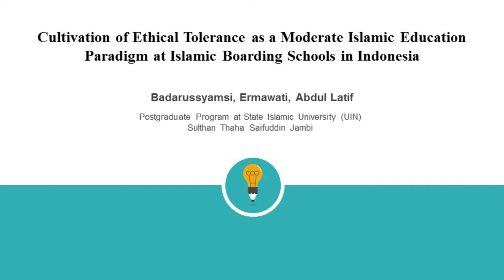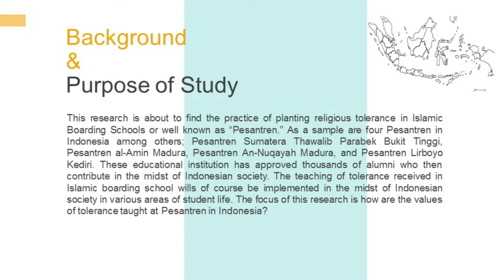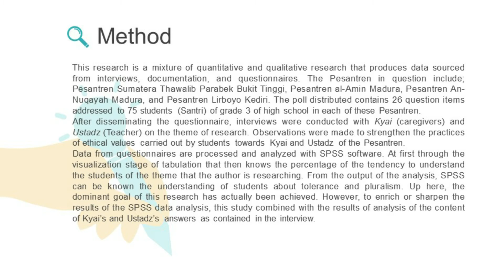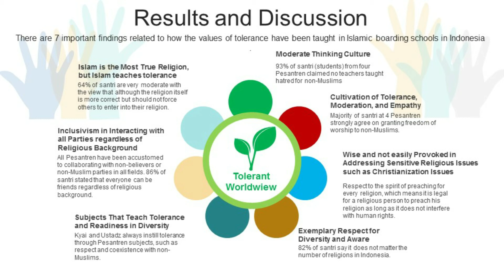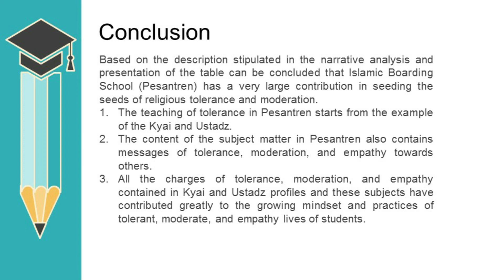Badarussyamsi, Ermawati, Abdul Latif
"Cultivation of Ethical Tolerance as a Moderate Islamic Education Paradigm at Islamic Boarding Schools in Indonesia"
Postgraduate Program at The State of Islamic University (UIN)
Sulthan Thaha Saifuddin Jambi.